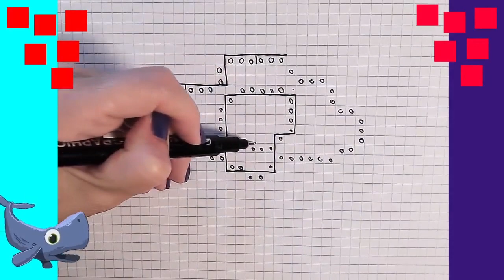Pixel Art Artesanal Como desenhar em papel milimetrado passo a passo